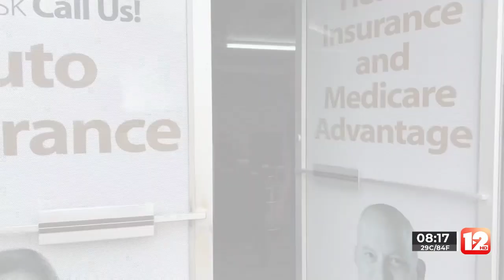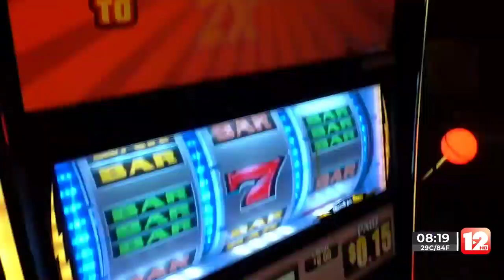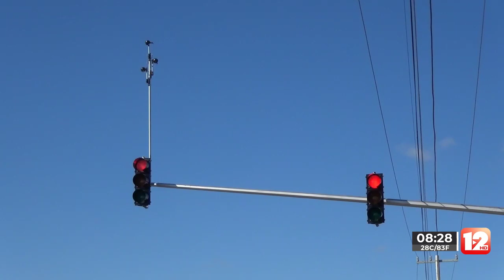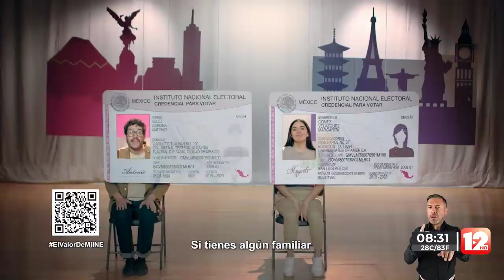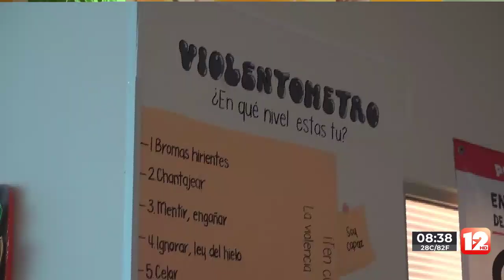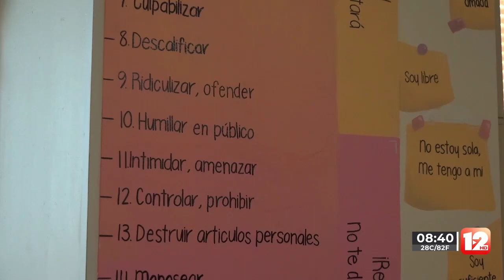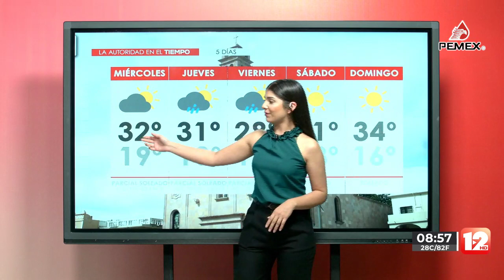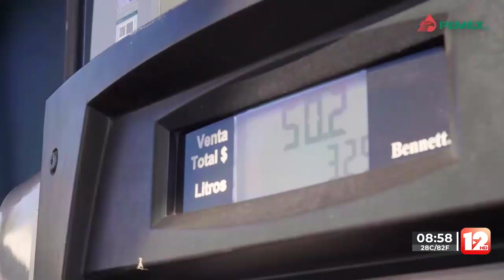TELEZÓCALO NOCTURNO│07 DE MARZO DEL 2023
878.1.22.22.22 │SMS & WhatsApp│ Escúchenos también en Recuerdo 96.7 FM